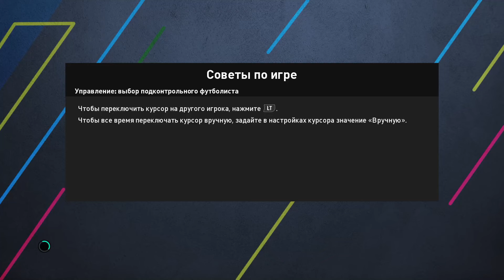O'ZBEKISTON - MESSI RONALDU SHOMURODOV vs MESSI YULDUZLAR UCHRASHUVI ● O'RTOQLIK O'YINI ● PES 21